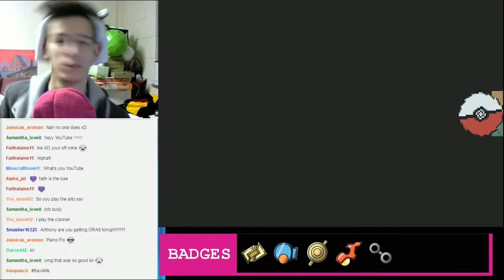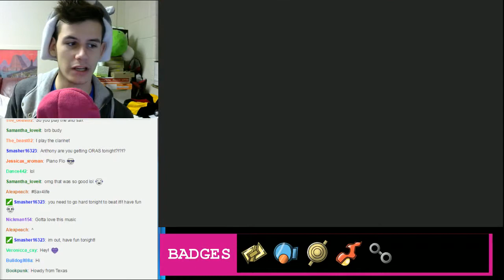Alpha Sapphire Let's Play! | Episode 20 | Part 1 - 1 / 15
Like this Series??